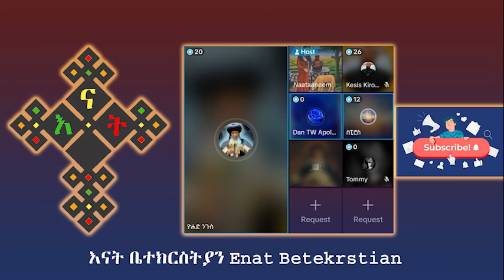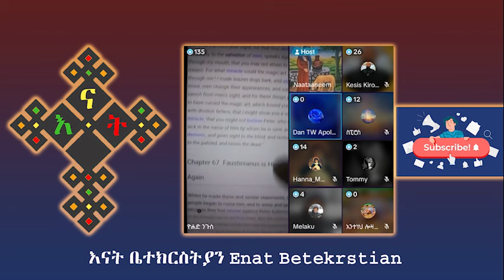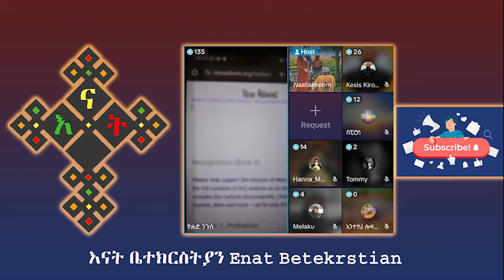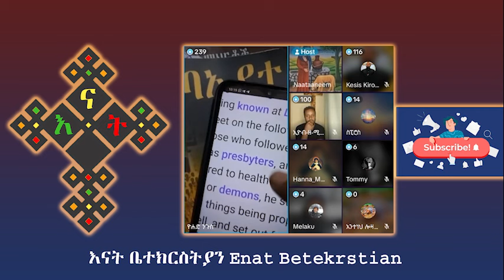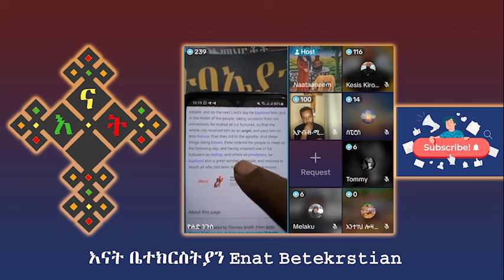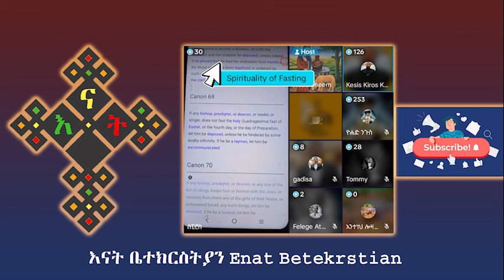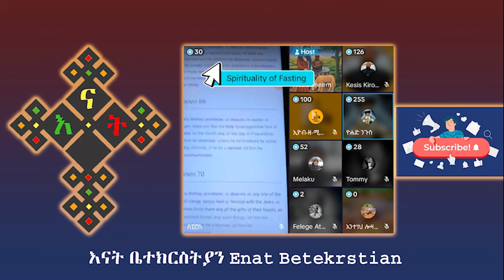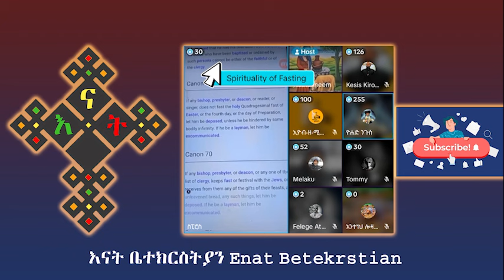አርብ ሮብ ፆምን የሚደግፍ ጴንጤ | እናት ቤተክርስትያን enat betekrstian | orthodox tewahedo mels alat | eyob ze Mickael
መዝሙረ ያሬድ
lidetekal
ፈለገ አትናቴዎስ

Sofia ወደ ተዋህዶ ጉዞዋን ጀምራለች | ተሀድሶዎች በ4000 ሰው ፊት መልስ አጡ | ቅድስት ቤተክርስቲያን

ጴንጤዋ ዘማሪት ሶፊያ ሽባባዉ ኦርቶዶክሳዊያንን ይቅርታ ጠየቀች ጴንጤዎች በቁጣ አበዱ